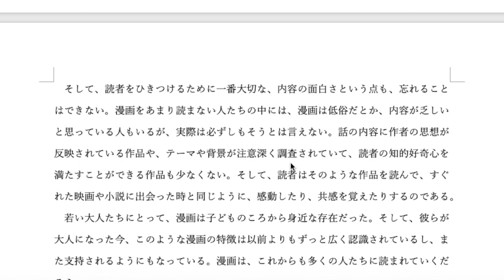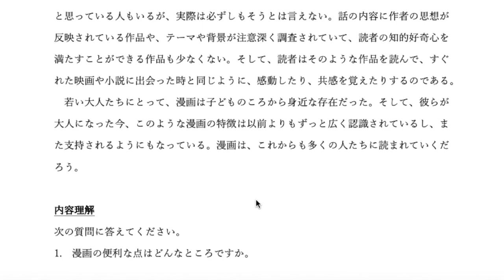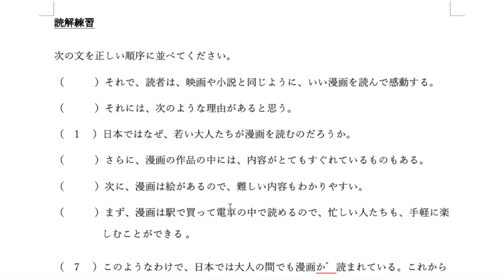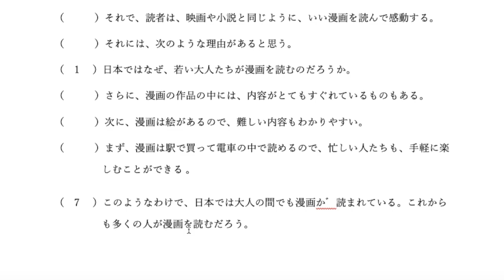日本人の大人と漫画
Foto: The Japan Foundation